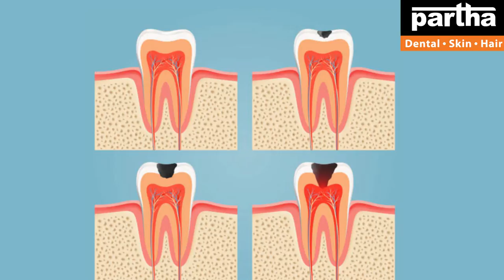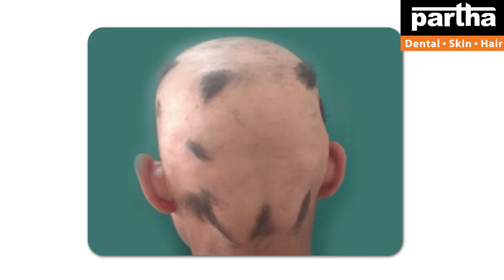Dr Kalpana | Dental & Hair Problems with Treatment Solutions | Mahabubabad Clinic